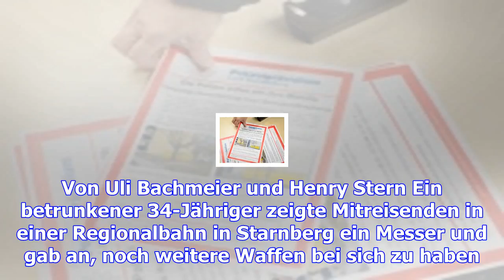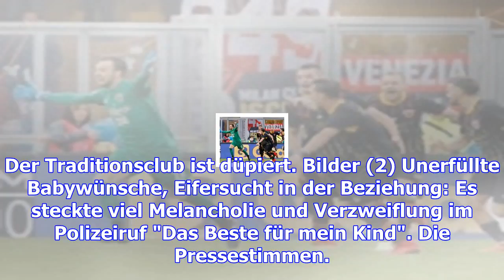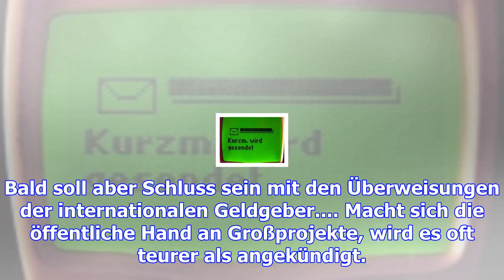Nachrichten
Obwohl die Panther mit großem Einsatz zu Werke gingen, verloren sie auch gegen Nürnberg. Die Talfahr...